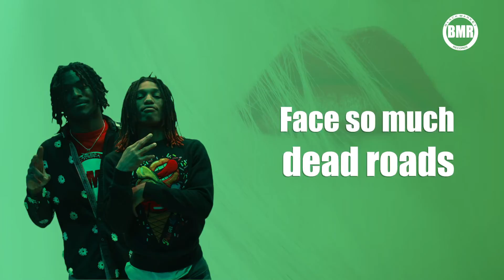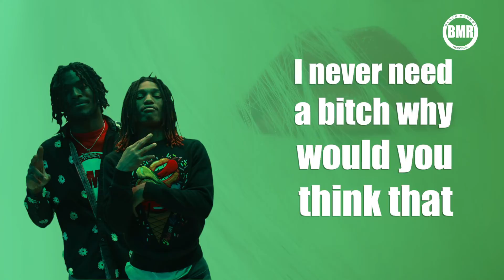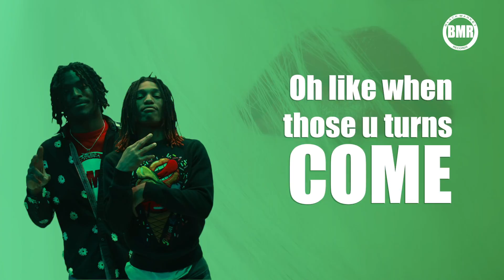Awake by Baby Radar & Hell Rell 3300 | Official Lyric Video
"Awake" by Baby Radar & Hell Rell 3300